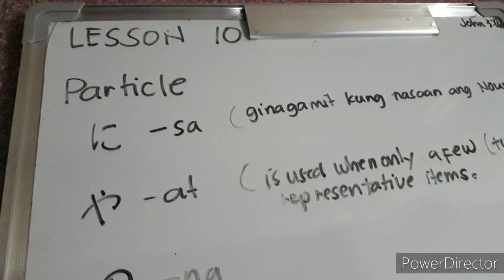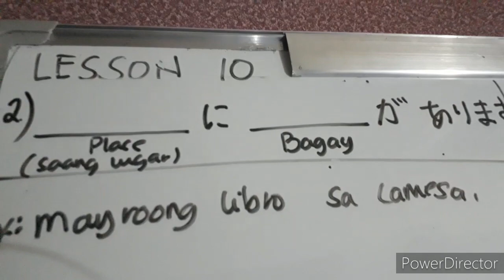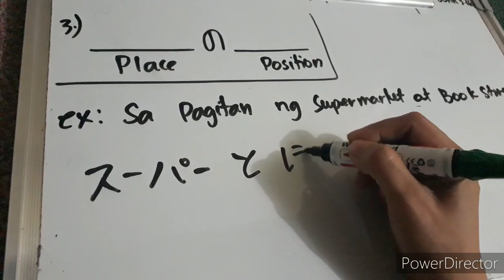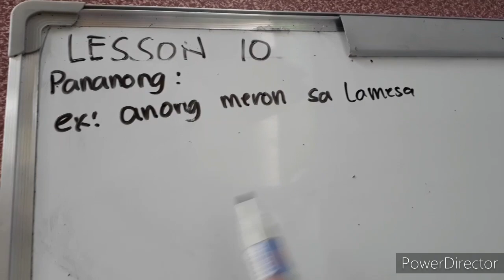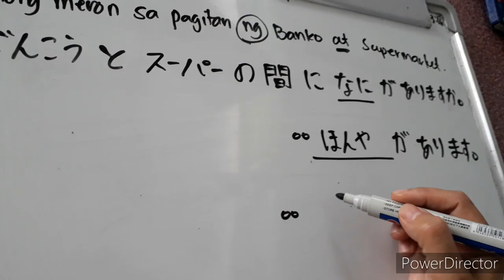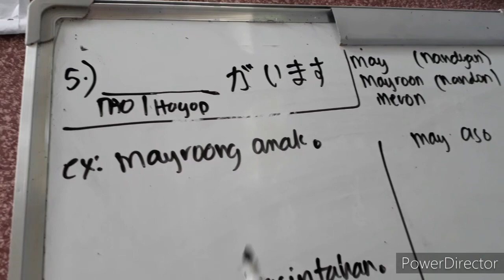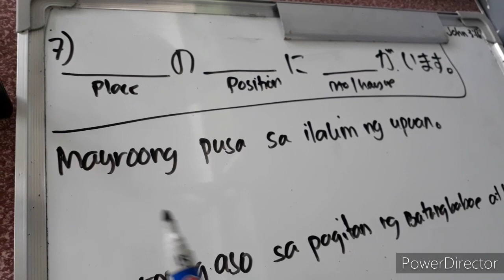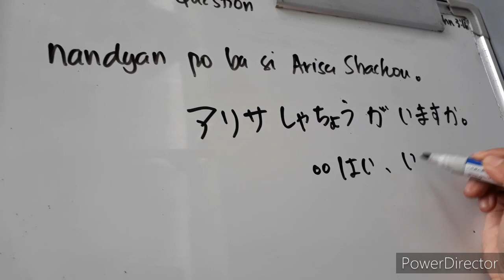LESSON 10 PART 1 GRAMMAR ~JAPANESE LANGUAGE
Japanese language Tagalog explanation

第１０課　(LESSON 10)

います    居ます   exist, be
(referring to living things)

あります    有ります   exist, be
(referring to inanimate things)

いろいろ［な］　   色々［な］   various

うえ     上    on, above
した     下    under, below, beneath
まえ     前    front
うしろ   後ろ    back, behind
みぎ     右    right (side)
ひだり   左    left (side)
なか     中    in, inside
そと     外    outside
となり    隣    next (door),
あいだ    間    between, among
ちかく    近く    near

もの      物    thing
ちず      地図    map
けしゴム    消しゴム   eraser
セロテープ        sellotape, clear adhesive tape
ホッチキス        stapler
パスポート        passport
ベッド        bed

おとこのひと   男の人   man
おんなのひと   女の人   woman
おとこのこ    男の子   boy
おんなのこ    女の子   girl
レストラン        restaurant
こうえん        公園    park
たいしかん    大使館   embassy
ゆうびんきょく   郵便局   post office
ポスト        post box
ビル         building
がっこう    学校    school

～や～        ~ and ~ and so on

あのう        excuse me, but……
(used when talking to someone with hesitation)

いってまいります   行ってまいります  I’m going to leave now.
(an expression used by a person leaving)

いっていらっしゃい  行っていらっしゃい I hope you have a pleasant
trip.  Have a good time
         (an expression used by a
person saying goodbye to someone)